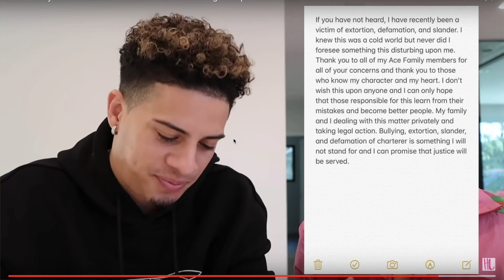The Ace Family Reacts to Cole Carrigan | The Truth About The Ace Family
Austin McBroom from the Ace Family reacted to Cole Carrigans video | the truth about the Ace Family and stated what him and Catherine Paiz are doing..

The Ace Family cheating
drama
tea
catherine and austin
Ace Family Austin McBroom Reacts To Cole Carrigan Expose Video
Ace Family will be CANCELLED for THIS